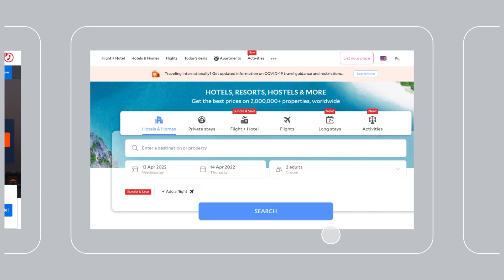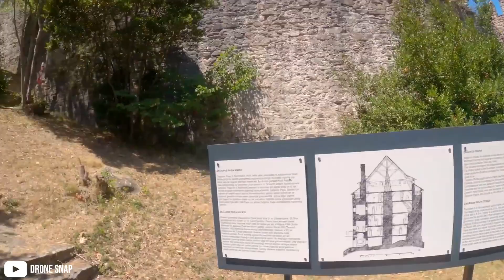Breathtaking Places To Visit in Turkey - MINI TRAVEL GUIDE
If you have any concerns about content being shared in this video or would like credit, please do not hesitate to reach out to .
Breathtaking Places To Visit in Turkey

At the point where Europe and Asia collide, it is Turkey’s transcontinental culture-clash, its east-west spice-mix of influences, flavors, cultures, religions and histories, that makes this country so intoxicating. This is a land of sensorial richness, in its bazaars and mosques, its food and arts; of exoticism and romance, from its Ottoman palaces to fairy-tale Cappadocia. Its beauty spots are equally diverse.